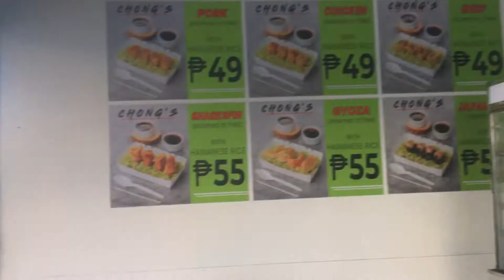Chong’s Sharksfin Pork Siomai like Paotsin